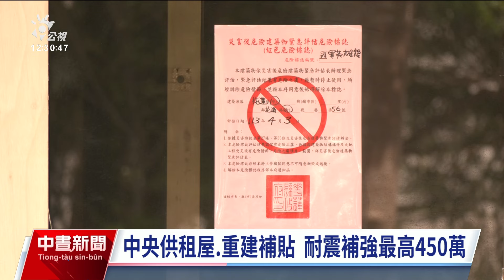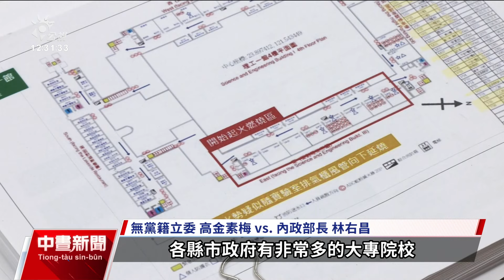蘇花安和仁到崇德段隧道加長 交長：考量安全減少暴露機會｜20240415 公視中晝新聞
花蓮7.2強震，全台多棟大樓傾斜倒塌，根據內政部統計，截至4月11日，全台已確認建物受損為紅單有51件、黃單92件。內政部長林右昌表示，除了提供多元租屋協助方案及住宅重建或修繕利息補貼，耐震補強最高補助450萬元。至於台9線蘇花路廊下清水橋斷落，導致交通一度中斷，交通部長王國材表示目前正推動蘇花安計畫，4月將針對環評專案小組意見修正補件，121年完工時程不變。